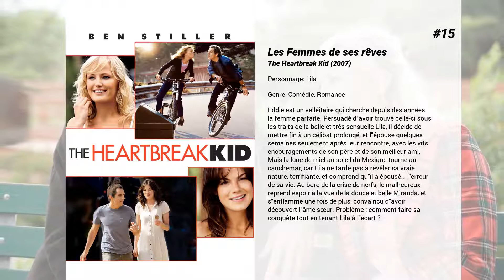Les meilleurs films de Malin Åkerman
Les meilleurs films de Malin Åkerman nous présente...

15. Les Femmes de ses rêves
Eddie est un velléitaire qui cherche depuis des années la femme parfaite. Persuadé d'avoir trouvé celle-ci sous les traits de la belle et très sensuelle Lila, il décide de mettre fin à un célibat prolongé, et l'épouse quelques semaines seulement après leur rencontre, avec les vifs encouragements de son père et de son meilleur ami. Mais la lune de miel au soleil du Mexique tourne au cauchemar, car Lila ne tarde pas à révéler sa vraie nature, terrifiante, et comprend qu'il a épousé… l'erreur de sa vie. Au bord de la crise de nerfs, le malheureux reprend espoir à la vue de la douce et belle Miranda, et s'enflamme une fois de plus, convaincu d'avoir découvert l'âme sœur. Problème : comment faire sa conquête tout en tenant Lila à l'écart ?

14. The Skulls : Société secrète
Pour Luke McNamara, c'est un rêve qui se réalise le jour où on lui propose enfin de rallier les Skulls, la prestigieuse société secrète abritée par son collège. Contrairement à la plupart de ses camarades de classe de New Haven, c'est en travaillant dur et en contractant des prêts étudiants prohibitifs que Luke est parvenu à se faire admettre dans l'antre de la connaissance. L'organisation clandestine recrute ses membres parmi l’élite des élèves les plus riches et les plus puissants de l’école. Mais les choses ne vont pas se passer comme il le voudrait.

13. Invasion
Une immense explosion embrase le ciel, de Dallas à Washington, répandant sur des milliers de kilomètres carrés les restes de la navette spatiale Patriot. Les autorités prennent rapidement la situation en main, mais d'étranges rumeurs ne tardent pas à circuler : on aurait trouvé, collée aux fragments de l'engin, une matière inconnue, hautement toxique, capable de résister à des températures extrêmes. Et les premiers à entrer en contact avec elle n'auraient plus d'humain que l'apparence…

12. Rock Forever
Sherrie, jeune provinciale, rencontre Drew, garçon de la ville, sur le Sunset Strip, alors qu'ils tentent de percer à Hollywood. "Rock Forever" raconte leur histoire d'amour à travers les tubes de Def Leppard, Foreigner, Journey, Poison, REO Speedwagon, et Twisted Sister...

11. 27 robes
Jane a toujours été plus douée pour prendre soin du bonheur des autres que du sien. Toute sa vie, elle s'est évertuée à rendre ses proches heureux, et les 27 robes de demoiselle d'honneur qui remplissent son armoire sont autant de preuves de son dévouement. Lors d'une soirée mémorable, Jane parvient à faire la navette entre deux réceptions de mariage, l'une à Manhattan, l'autre à Brooklyn, sous les yeux ébahis de Kevin, un journaliste qui réalise que l'histoire de cette accro aux mariages pourrait lui apporter la gloire qu'il espère tant. Pour compliquer les choses, la vie parfaitement réglée de Jane est bouleversée par l'arrivée de sa petite soeur, Tess. George, le patron de Jane, tombe très vite sous le charme de Tess, et cette dernière demande tout naturellement à sa soeur d'organiser leur mariage. Mais cette fois, les choses se compliquent, car Jane est elle-même secrètement amoureuse de George...

10. Il est toujours temps d'aimer
Carol, veuve septuagénaire, mène une vie sans histoire. Le jour où son chien meurt, elle se retrouve brutalement confrontée à la solitude et décide de redémarrer une nouvelle vie en s'inscrivant à des speeds datings. Elle ne tarde pas à faire des rencontres et entamer une relation avec deux hommes très différents.

9. Rampage : Hors de contrôle
Primatologue de profession, David Okoye a plus de mal à nouer des liens avec ses semblables qu'avec les singes. Pas étonnant qu'il se soit pris d'affection pour George, adorable gorille d'une intelligence hors du commun, dont il s'occupe depuis sa naissance. Mais suite à une expérience génétique catastrophique, George se métamorphose en monstre incontrôlable. Et il n'est pas le seul puisque d'autres animaux se transforment en prédateurs enragés aux quatre coins du pays, détruisant tout sur leur passage. Okoye décide alors de travailler d'arrache-pied avec une généticienne pour mettre au point un antidote. Pourront-ils à temps empêcher la planète d'être ravagée ?

8. CBGB
Le film CBGB jette un regard sur l'énergique scène punk-rock de New York à travers le prisme du club novateur du Lower East Side, fondé par l’excentrique Hilly Kristal (Alan Rickman) en 1973, qui a lancé des milliers de groupes.

7. Scream Girl
Une jeune femme faisant le...